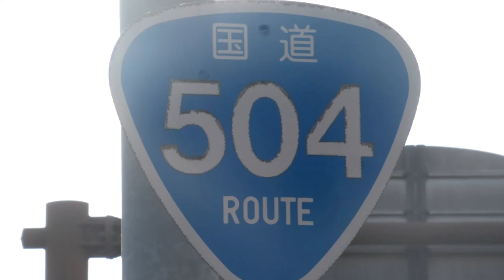国道504号(起点→終点) １．鹿児島県鹿屋市～霧島市R10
鹿児島県で最も若い番号の国道(R3)を走ったので、逆に今度は最も高い番号のR504を走ってきました！
ちなみに日本の国道でこれより高い番号(R505～R507)は、全て沖縄県内にあります。

鹿児島県内を走るR504ですが、鹿屋市～鹿児島空港～出水市を結んでいて、鹿児島空港へのアクセス路としてどんどん整備が進んでいった国道です。
今回の鹿屋市～霧島市間も、シラス台地で途中からアップダウンは多くなりますが全線２車線。
高い番号の国道にありがちな酷道とも全くの無縁となっています。

0:45　国道269号･県道68号との交差点が国道504号の起点＝北田町交差点
12:49　鹿屋市→霧島市
15:44　国道10号との交差点を左折＝牧之原交差点

※動画は３倍速で編集しています。

■　国道504号のデータ
起点：鹿児島県鹿屋市「北田町交差点」＝R269･鹿児島r68交点
終点：鹿児島県出水市「餅井交差点」＝R3交点
総延長：167.6km
実延長：129.0km
現道：108.5km